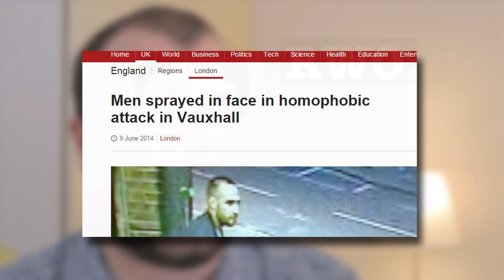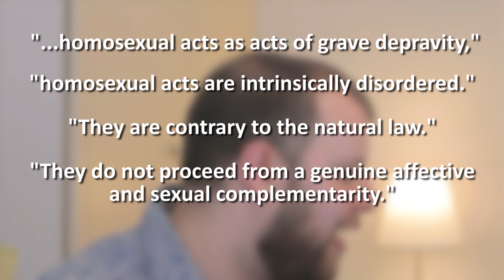Not Alone... Unfortunately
The original video in question;

At the end of the day, no one would tolerate this kind of bullshit, manufactured, victim-mentality if they were saying "I believe marriage is between one man of a particular race and one woman of the same race".

Fuck you CatholicVote.

Vine - just search for 'Jacob Trueman', dingus